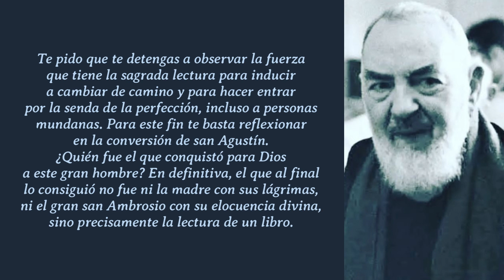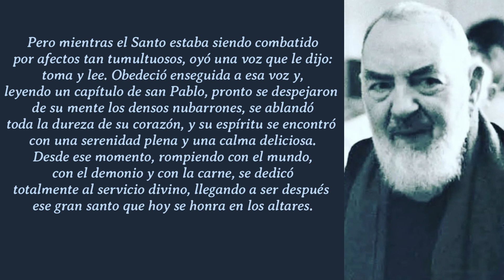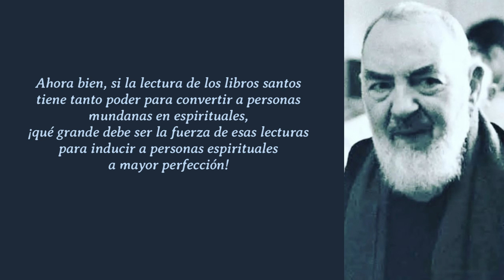365 DIAS CON EL PADRE PIO, 14 DE OCTUBRE: CARTA A RAFFAELINA CERASE, 28 DE JULIO DE 1914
365 DIAS CON EL PADRE PIO, 14 DE OCTUBRE: CARTA A RAFFAELINA CERASE, 28 DE JULIO DE 1914